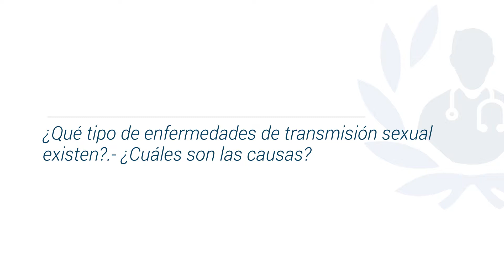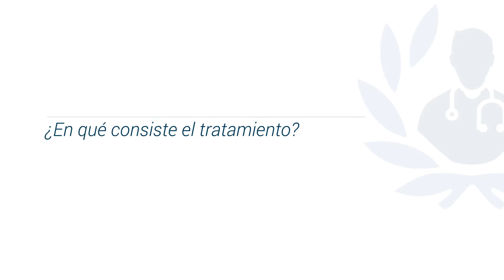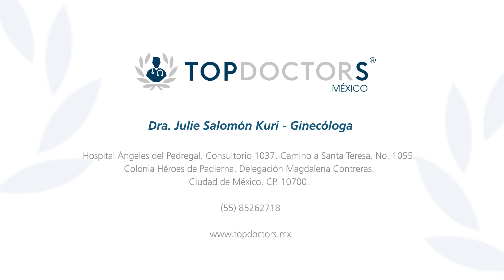Enfermedades de transmisión sexual: Tipos, síntomas y tratamiento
Conoce todo sobre las Enfermedades de transmisión sexual, a través de la Dra. Julie Salomón Kuri, destacada ginecóloga y obstetra y miembro de Top Doctors
Las enfermedades de transmisión sexual (ETS) son infecciones que transmiten de una persona a otra a través del contacto sexual.

Las enfermedades de transmisión sexual producen síntomas, a excepción del virus, como el virus del papiloma humano que sólo se detecta con el estudio del papanicolau. El resto de las enfermedades de transmisión sexual causadas por hongo como la candidiasis, parásitos como las trichomonas o bacterias como las gardnerellas, son muy sintomáticas y es fácil que el paciente se de cuenta que algo está pasando.

Algunas de las enfermedades de transmisión sexual más importantes son: Clamidia, herpes genital, gonorrea, VIH/SIDA, VPH, Sífilis, Tricomoniasis.

La mayoría de las enfermedades de transmisión sexual son curables siempre y cuando se detecten de manera oportuna. Sin embargo, las enfermedades de transmisión sexual causadas por virus, como el virus del papiloma humano o el Virus de la Inmunodeficiencia Humana (VIH) no son curables.

0:16 ¿Qué tipo de enfermedades de transmisión sexual existen?

0:51 ¿Cómo se diagnostican?

01:37 ¿En qué consiste el tratamiento?

Para encontrar a los mejores especialistas médicos en enfermedades de transmisión sexual visite